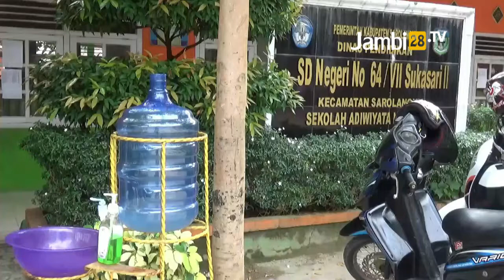Kepala Dinas Pendidikan dan Kebudayaan Sarolangun Minta Sekolah Perketat Prokes